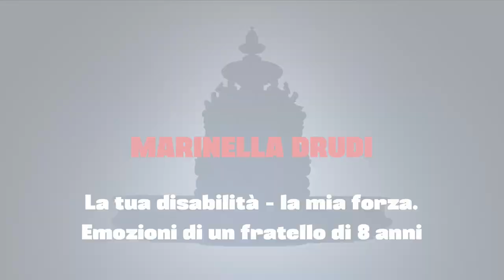La tua disabilità - la mia forza. Emozioni di un fratello di 8 anni | Marinella Drudi | TEDxCesena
Marinella Drudi ha due figli: Nicolò, affetto da autismo, e Giacomo, che ha una rapporto speciale con Nicolò. Ma come cambia la vita un fratello autistico? Marinella in questo personalissimo talk ci parla dal punto di vista di Giacomo e ci racconta della sua esperienza di fratello di Nicolò. Cesenate, classe 1973, Marinella Drudi, oltre ad essere un’impiegata nel campo fiscale, è “due mamme in una famiglia”. Quando suo figlio grande compie 3 anni, arriva per lui la diagnosi di autismo e ha bisogno costantemente di essere guidato in maniera strutturata.

Il tipo di terapie che svolge le ha fatto conoscere un mondo nuovo, fatto di attività che possono svolgere tutti i bimbi. Ha iniziato così a progettare e creare attività di logica, matematica, motricità fine e lettere.

Nel 2016 ha aperto il blog e la pagina Facebook “Insegnami a Giocare” oggi seguiti da oltre 35 mila persone, per cogliere l’opportunità di condividere il più possibile la sua esperienza. Nell’ultimo anno ha intensificato l’attività di presenza online e di relazioni con genitori, insegnanti ed educatori, anche grazie a Instagram, attraverso cui condivido le attività che prepara per suo figlio.

Fa parte dell’associazione “Voce all’Autismo” e “CambiaVento”. This talk was given at a TEDx event using the TED conference format but independently organized by a local community.